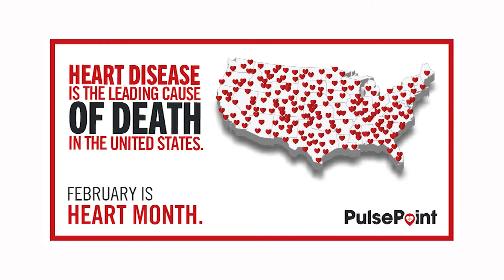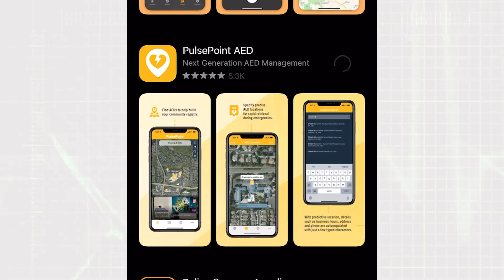Stayin' Alive - How CPR and an AED can Save a Life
With the use of Pulse Point App, CPR and an AED machine can help save a life when someone goes into cardiac arrest.